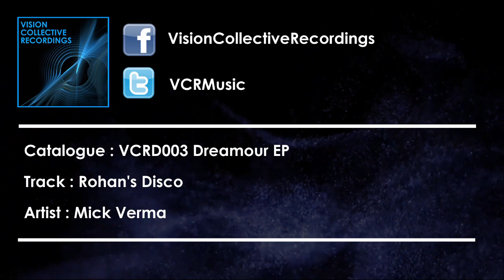Mick Verma - Rohan's Disco